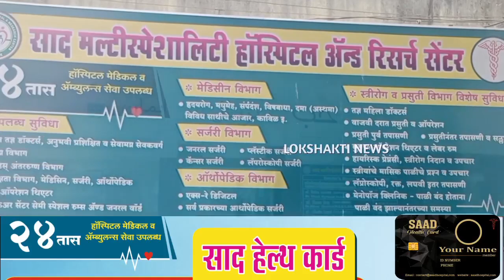सोलापूर : बार्शीत हॉटेलवर रॉकेटच्या ठिणग्या पडून लागली भीषण आग..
Lokshakti News